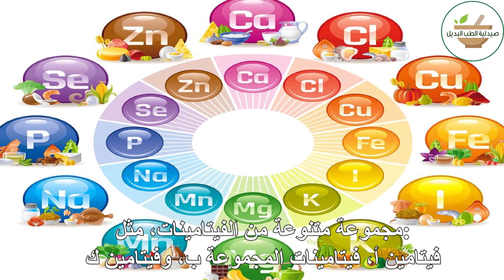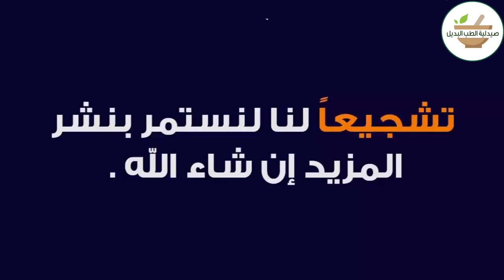زيت اللوز الحلو لعلاج الامراض والمشاكل الجلدية وشيخوخة البشرة